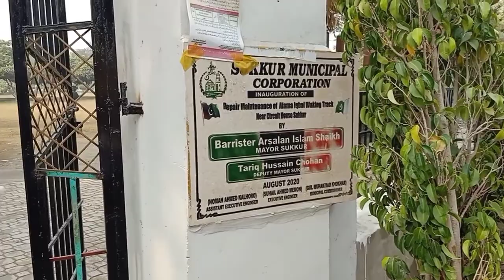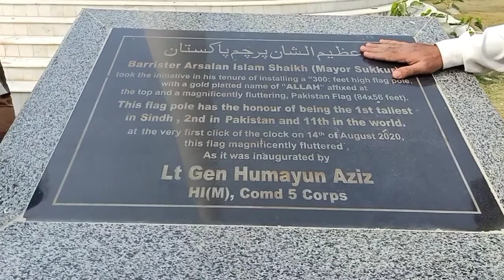Walking Trail Me Ye Parcham Kasy Lagya Gaya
Is video me ap dakhe ge Walking Trail Me Ye Parcham Kasy Lagya Gaya